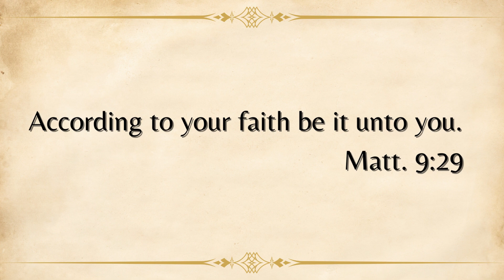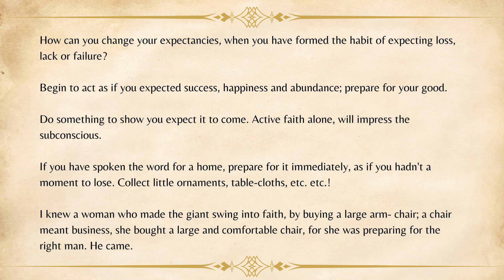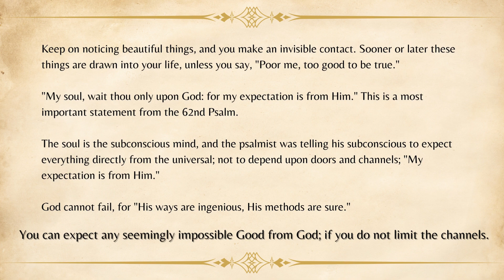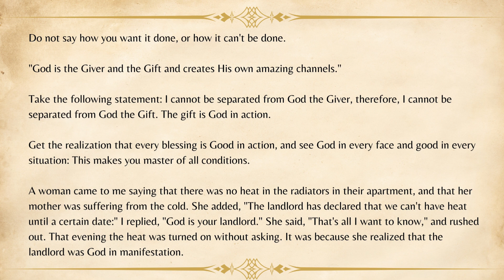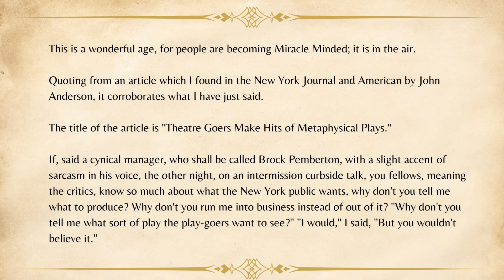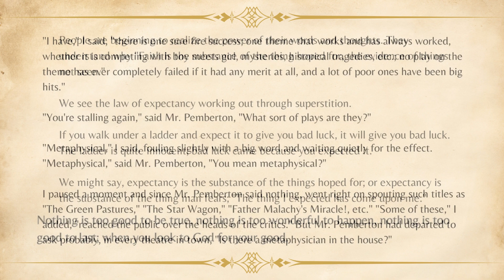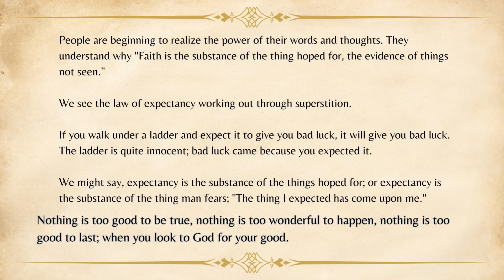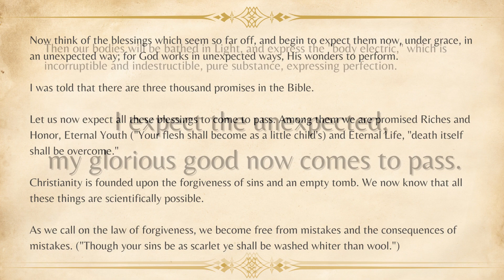The Secret Door to Success by Florence Scovel Shinn: "What Do You Expect?" with audio and text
"The Secret Door to Success" presents guidance on how to release prosperity through knowledge of spiritual law.

“I expect the unexpected, my glorious good now comes to pass.”

Within each of us there is a door to success - success can and will be yours!  This series of talks and lectures given by Florence Scovel Shinn during the 1930’s are powerful expositions on the nature of our thoughts and the cultivation of intuition to realize the divine plan and success for each of our lives.

“What Do You Expect ” is the fourth talk in this volume.

I feel grateful to have drawn on the inspiration and truths within her presentations through many years and have always enjoyed and appreciated being drawn back to pages well marked and folded. They are inspiring reminders and reinforcement of truths that always seem to be just what I need to hear at exactly the right time!

Florence Scovel Shinn (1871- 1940) was a New Thought spiritual teacher and metaphysical writer.  She came to embrace teaching and writing later in life after a career as an artist and book illustrator.  Her works and teachings have influenced and inspired many modern day motivational teachers and been a gift for so many.

Order of presentations for “The Secret Door to Success”
The Secret Door to Success
Bricks without Straw
And Five of Them Were Wise
What Do You Expect?
The Long Arm of God
The Fork in the Road
Crossing Your Red Sea
The Watchman at the Gate
The Way of Abundance
I Shall Never Want
Look With Wonder
Catch Up With Your Good
Rivers in the Desert
The Inner Meaning of Snow White and the Seven Dwarfs